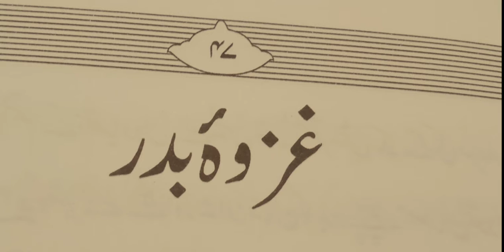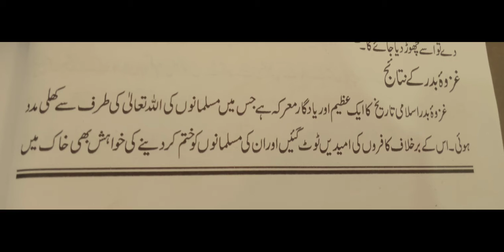ISL6 video 9